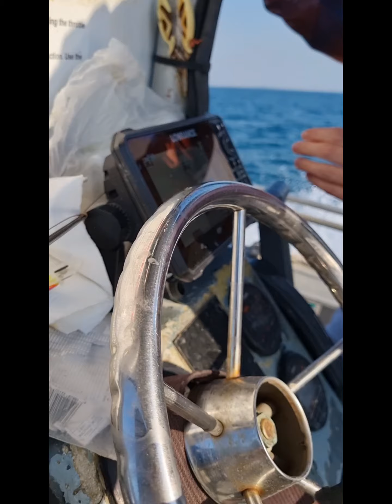Fishing at DarwinHarbourNorthern Territory Australia ❤🇦🇺